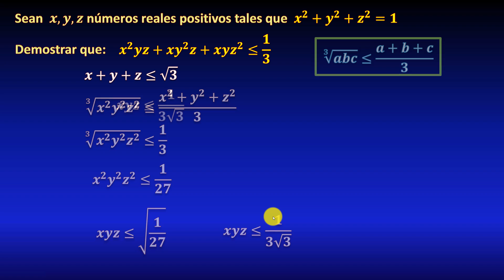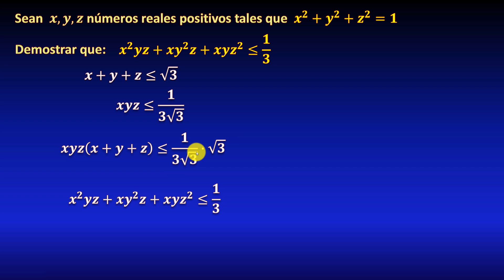Demostrar la desigualdad, usando media geométrica y aritmética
En este video veremos un acertijo matemático (ejercicio de razonamiento matemático, reto o juego matemático) que consiste en demostrar una desigualdad a partir de la desigualdad que relaciona la media aritmética y la media geométrica de un conjunto de números, y también desarrollando un trinomio al cuadrado, todo explicado paso a paso.

** ENLACES IMPORTANTES **

** MIRA TODOS MIS CURSOS AQUÍ **
** BIBLIOGRAFÍA **

** DONACIONES **